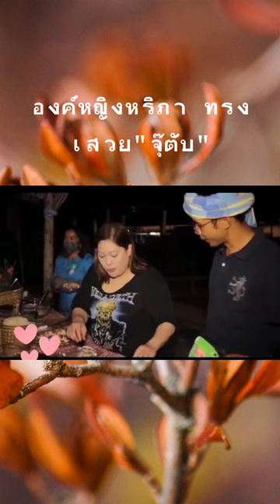เจ้าหญิงหริภา ทรงทาน"จุ๊ตับ"